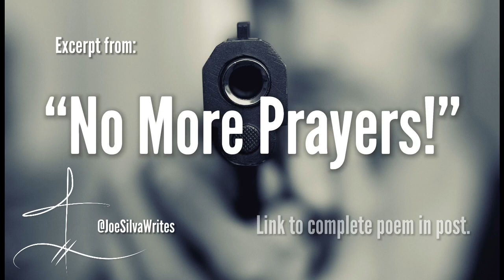Excerpt from "No More Prayers" ~ Do you have a solution?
Excerpt 07 from “No More Prayers” ~ Will this piece ever get old?
Thank you for your visit. I’m a creative soul. My projects and talents are vast. It takes courage and sacrifice to support artists you enjoy. I’m grateful for your generosity and value the encouragement you give me by welcoming my art into your lives.